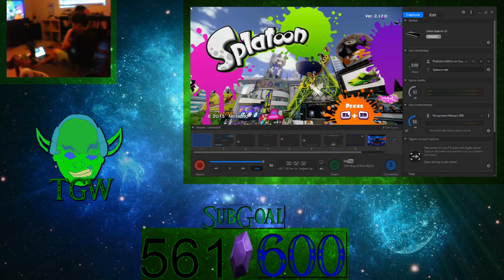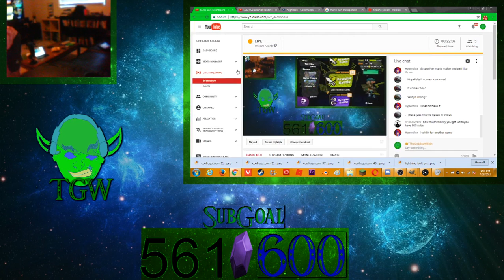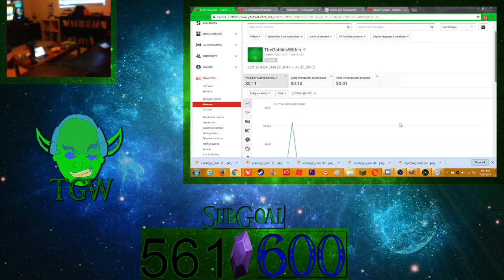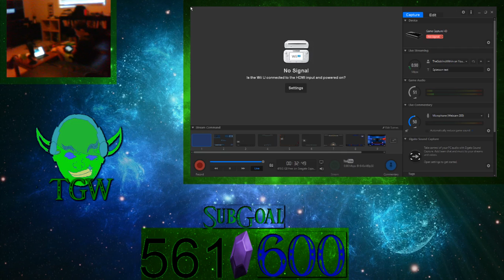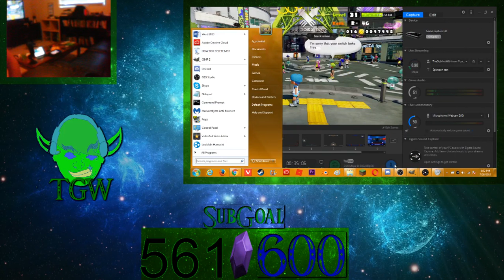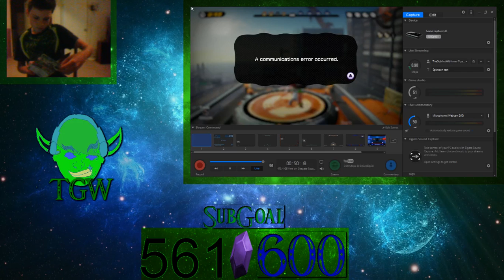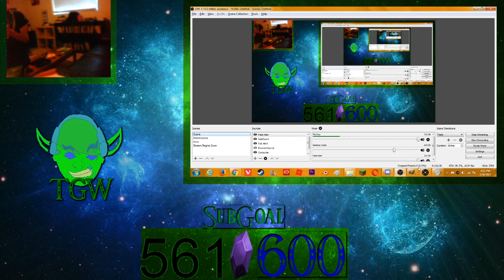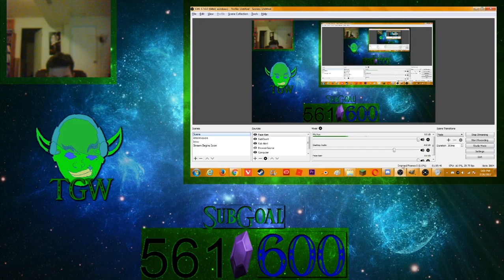[TGW Live] Splatoon 2 Didn't Come... Lets Play Splatoon Instead! | Splatoon Live With You Guys Part6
Splatoon Music Credit:
Composer(s): Toru Minegishi, Shiho Fujii
Arranger(s): Toru Minegishi, Shiho Fujii

Developer(s): Nintendo EAD Group No. 2
Publisher(s): Nintendo

Here is where we can be friends :)

Nintendo info:

NNID: Jspru1980